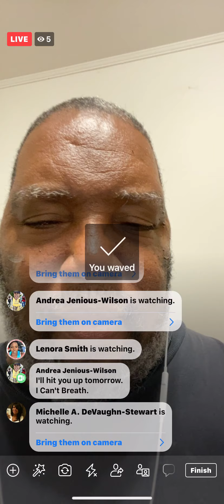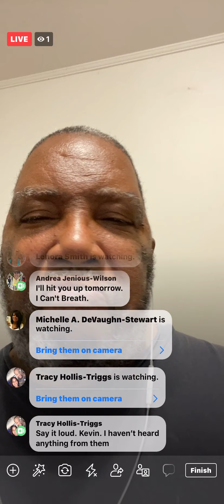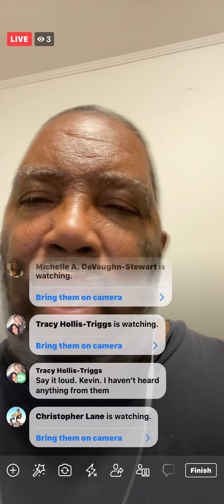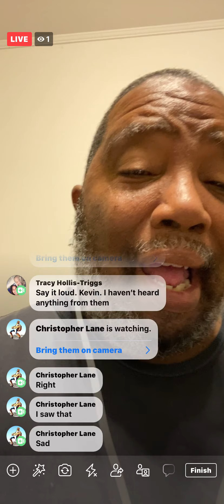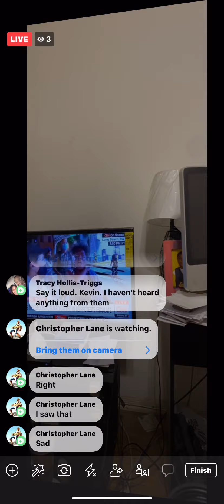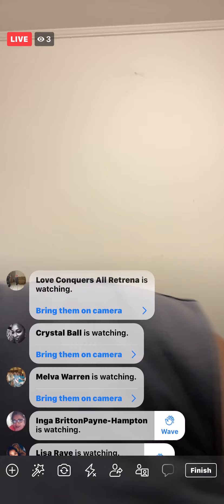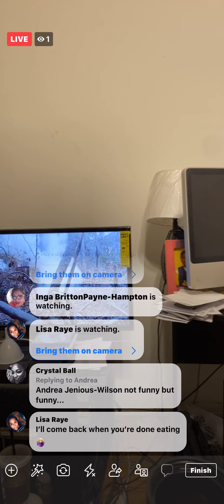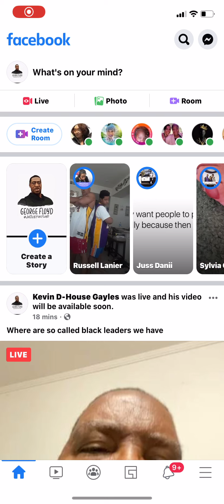Black Leaders Where You At,We Need Out In The Streets Stopping The Violence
No one to be found